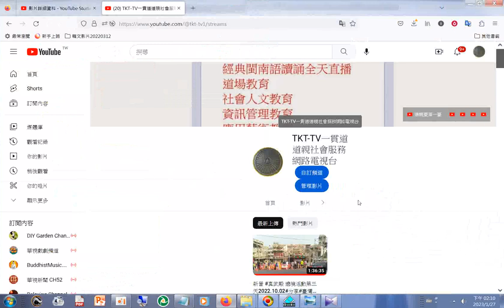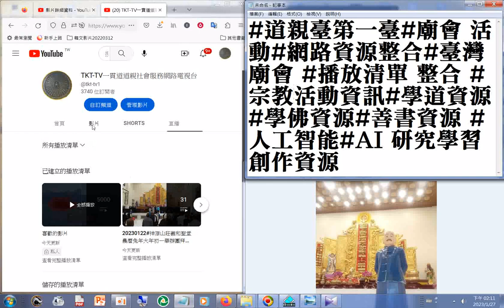20230127#TKT-TV#ikt-tv